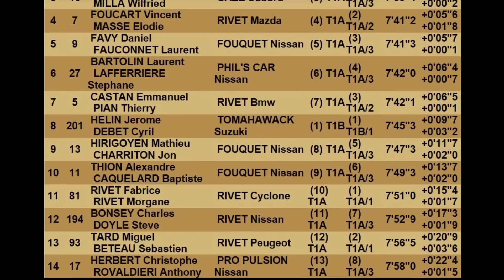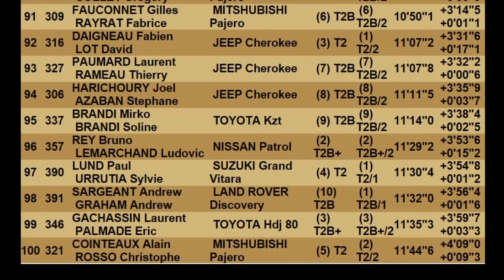Rallye Dunes et Marais 2014 - ES03 Meschers Semussac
I arrived just in time to see the SSV cars after being delayed by heavy spectator traffic around the stage, unfortunately missing the Production 4x4's. Laurent Fouquet again took the stage, three in a row so far Saturday morning. 3.6 seconds behind was Sebastien Urrutia with Michael Caze just 0.2 secs behind. David Chevallier & Yann Oliver feature in the thumbnail. For this stage I changed the timing graphics and added some basic vehicle details.
Camera & Editing by John Hilton